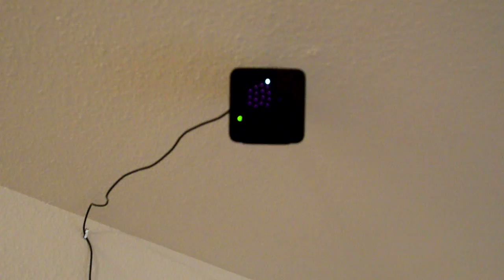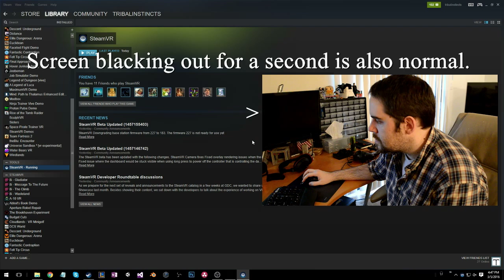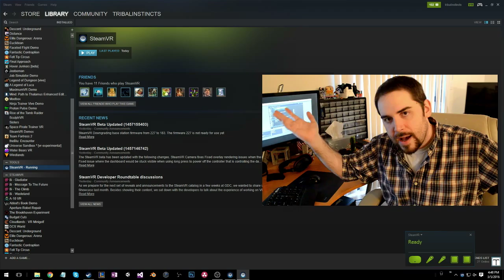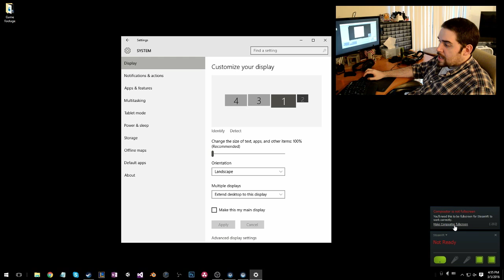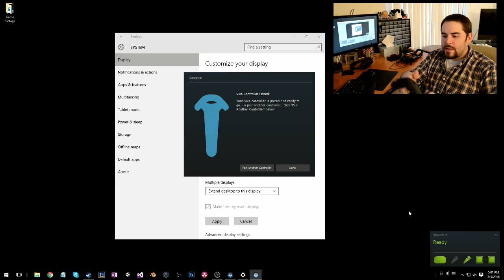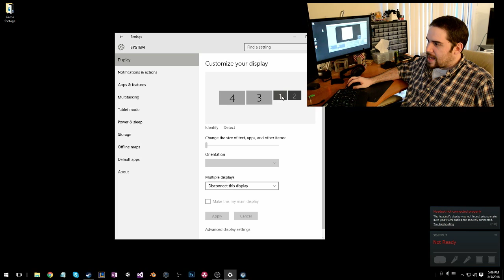HTC Vive - Setup and Troubleshooting: Roomscale + Spectator Display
Hope this helps get you into VR as quick as possible! If you have any questions on how to get things setup or any problems along the way, feel free to ping me! Happy to help if I can.

I will be posting another video on the Streaming specifics itself a little later. Also let me know if I missed anything! I'll try to add as much as I can in a followup video.

Twitch Streaming Schedule:
* Monday: 7:30-8:30 pm
* Tuesday: 7:30-8:30 pm
* Wednesday: Usually not.
* Thursday: 7:30-8:30 pm
* Friday: 7:30-9:30 pm
* Saturday: A lot. Times/duration will vary :)
* Sunday: Usually not.